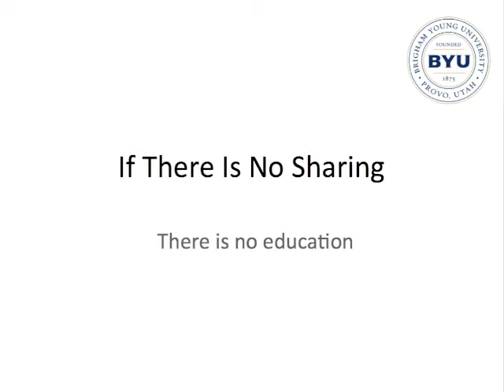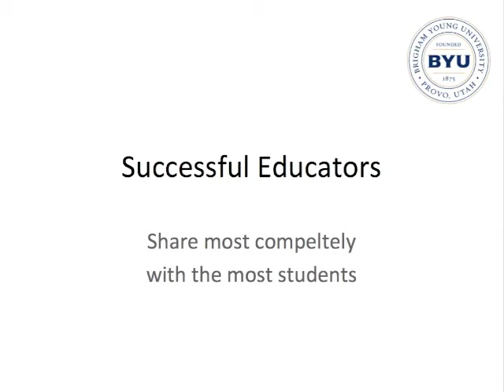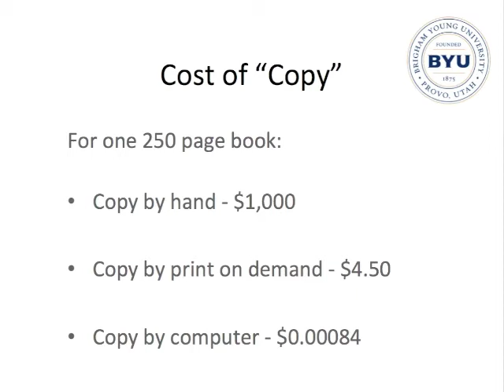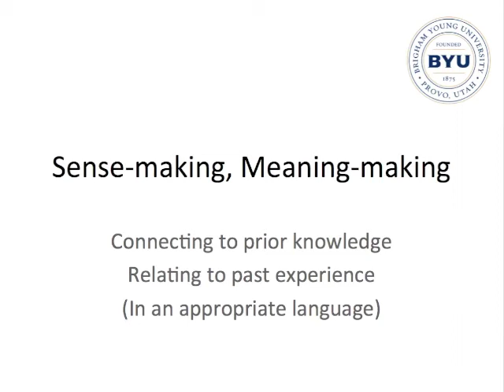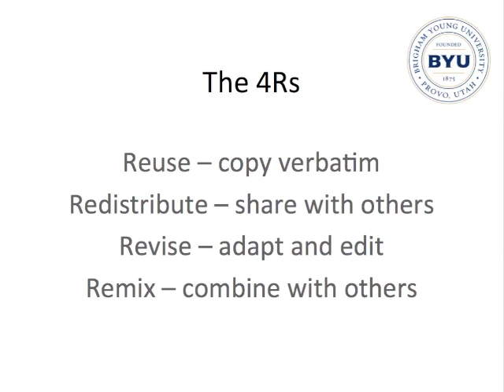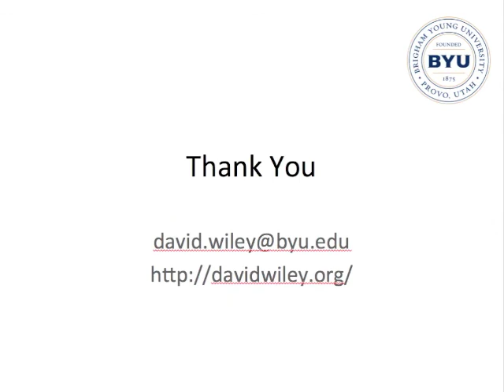Why Be Open - #1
The first of several short videos for Open Education Week answering the question, Why Be Open?